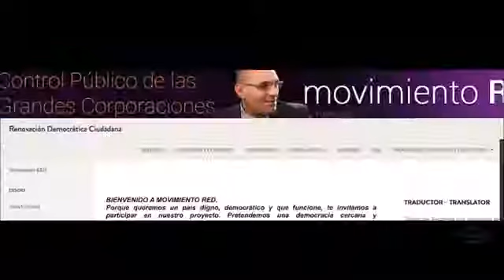😡😡 pra enviar um projeto de lei desse, tem ser um lixo.ESTE BANDIDO TEM QUE MORRER NA CADEIA